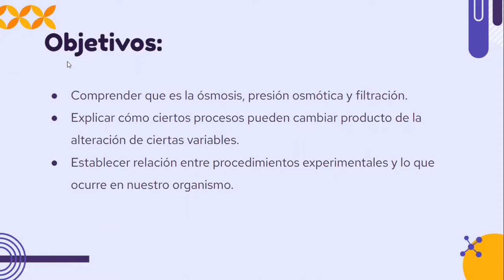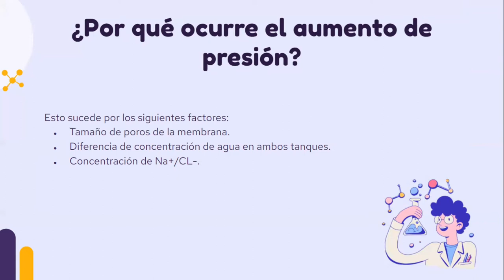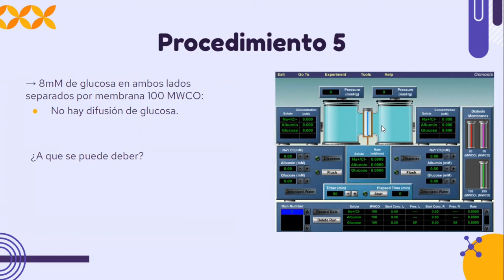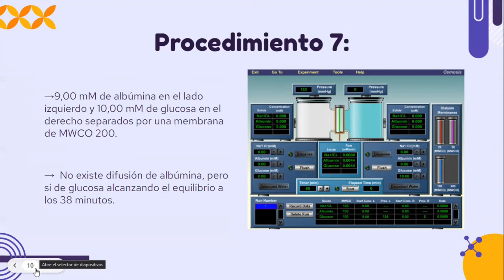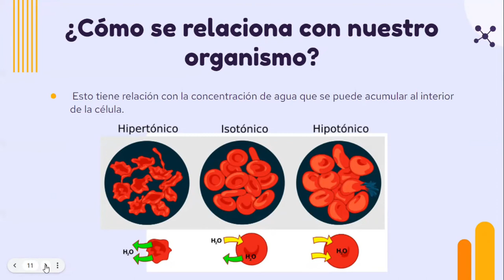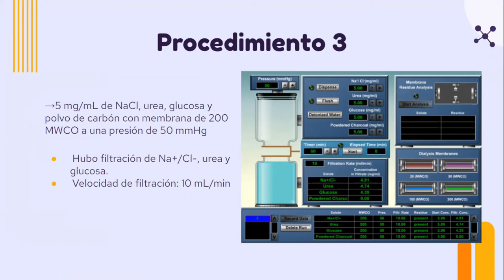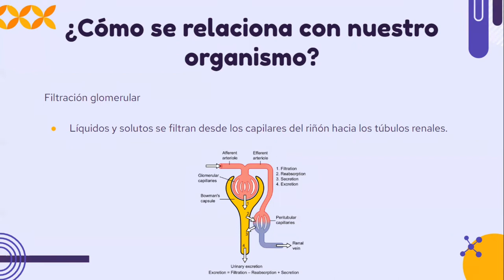Lab01 grupo3 SeccionL4 Ósmosis y filtración